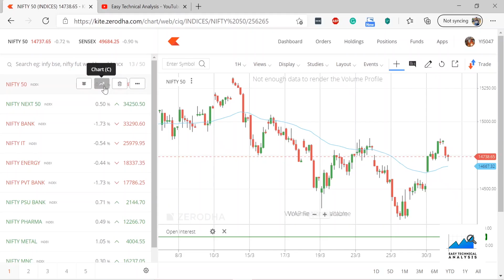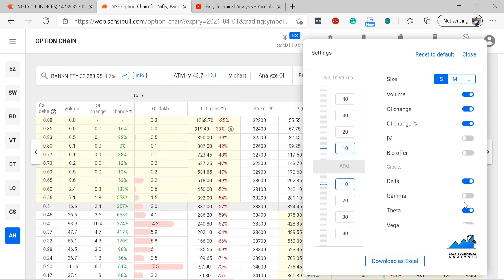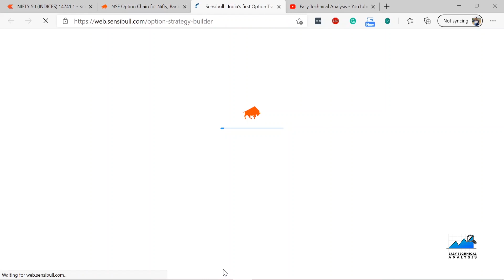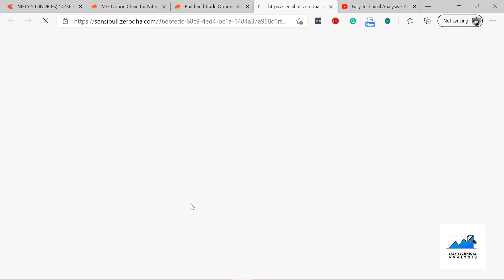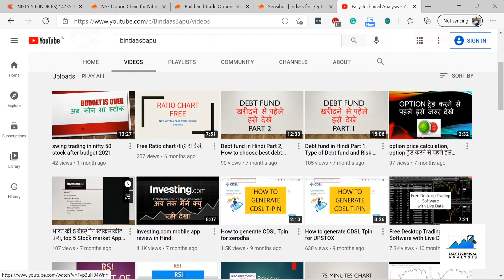option chain in zerodha, how to use?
you can view the Option chain of Indices and F&O stocks on Sensibull, using the zerodha